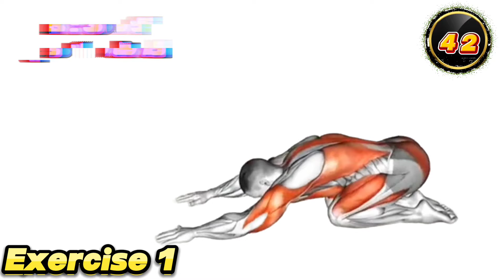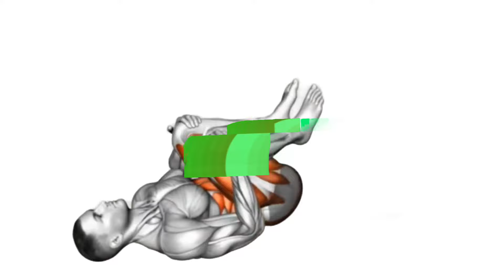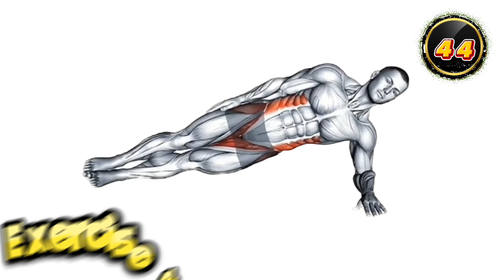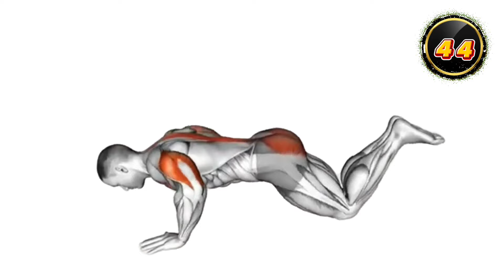Transform Your Core: Effective Pelvic Floor Exercises for Strength and Functionality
Unlock the secrets to a stronger core with our YouTube content, "From Dysfunction to Strength: Pelvic Floor Exercises That 100% Work!" This video guide is designed to help individuals address pelvic floor issues and achieve improved strength and functionality through targeted exercises.

Core Strength

Functional Fitness

Pelvic Floor Health

Fitness Transformation

Wellness Journey

Exercise Tips

Body Functionality

Holistic Health

Physical Wellbeing

00:14 Exercise 1
01:15 Exercise 2
02:17 Exercise 3
03:17 Exercise 4
04:17 Exercise 5

In nutrition , exclude : alcohol , tobacco , coffee , sugar , salt , oily , fried , fast food and semi - finished products . Eat more fruits , vegetables , greens , berries , cereals , nuts , fish , meat and water . To build muscle , use extra weight , such as a backpack .
Program four days a week

   Saturday / forearm and wrist + Biceps + chest

   Sunday / belly + loin fillet + armpit

   Tuesday / back of arm + shoulder

   Wednesday / abs + calves + leg muscles
In this channel, we will teach you sports movements at home to achieve bodybuilding fitness at home.